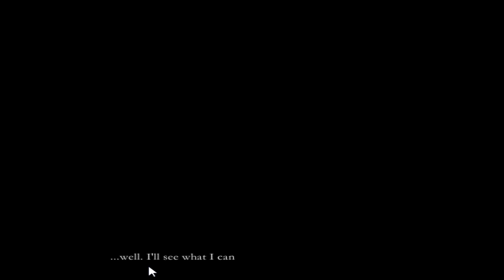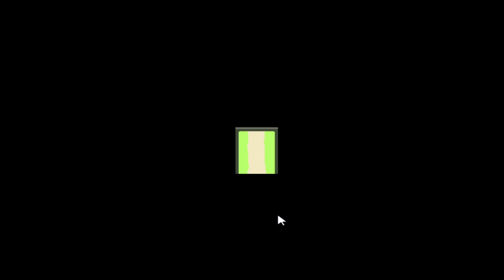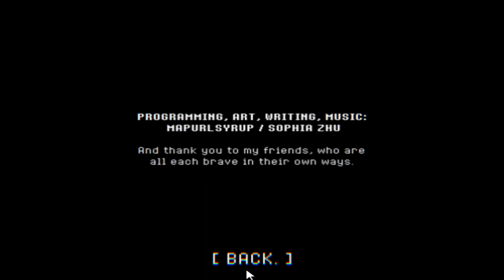Lets Play... Use Your Outside Voice Richie Tozier! (I cried after :,) )